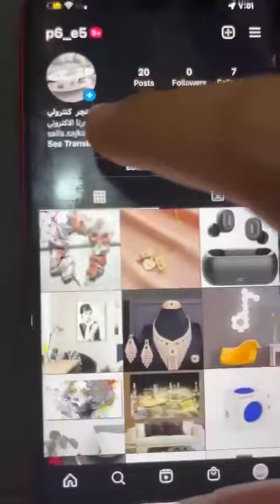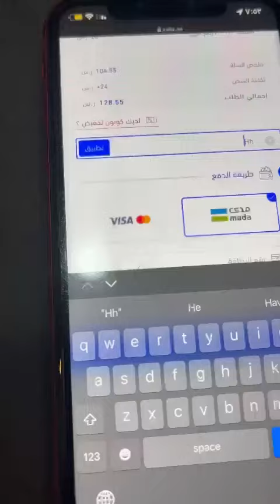اعلان….جمهور قناه هل تعلم لا تقصرون معه يستحق رابط متجر في الوصف ويوجد لكم كود خصم